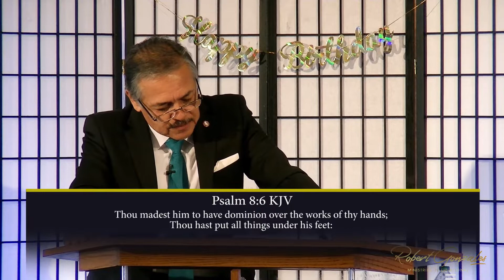Our Authority & Dominion as Believers Prt 12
Enemies, depression, the weight of sin, oppressive attempts of the devil. These are all yokes that must be destroyed.
Dominion means destroying every yoke by tapping into the yoke-destroying anointing that is at your fingertips.